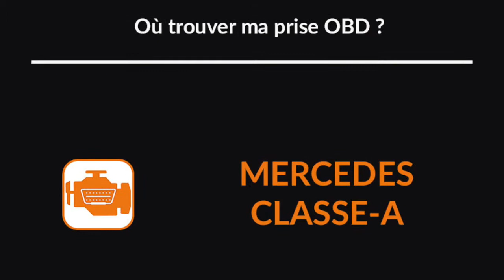Prise OBD Mercedes Classe A 169 (2004 / 2012) - Où trouver mon connecteur OBD2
Dans cette vidéo, nous vous montrerons comment trouver votre prise OBD Mercedes Classe A qui vous permettra de faire le diagnostic automobile de votre voiture.

Pour faire le diagnostic auto de ce véhicule, rendez-vous sur notre boutique en ligne et découvrez nos solutions klavkarr.